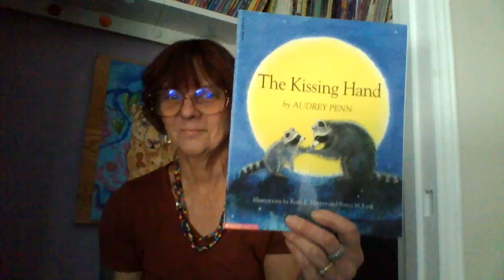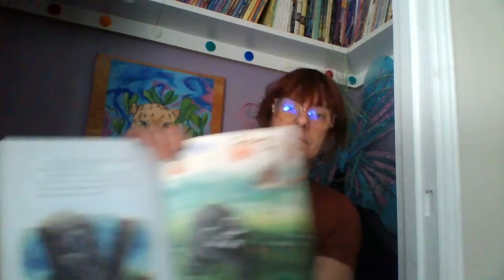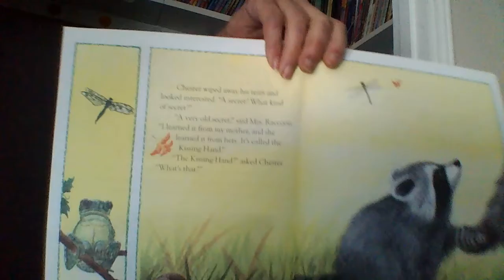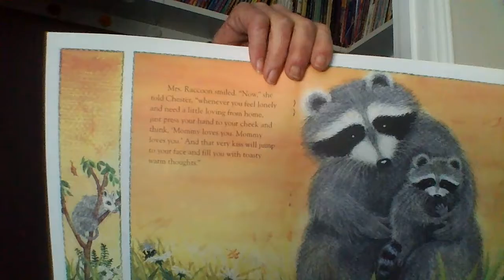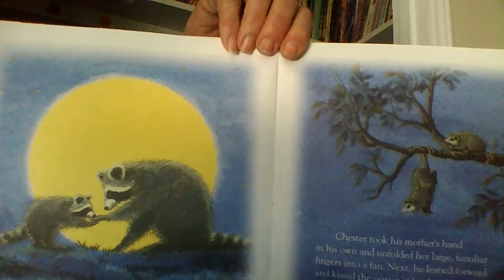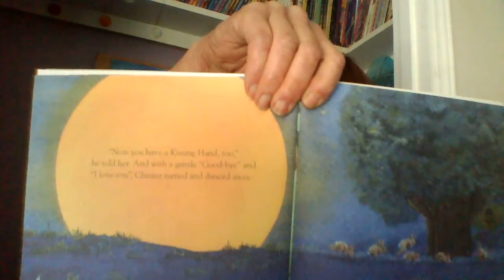The Kissing Hand Read Aloud w/Deb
by Audrey Penn
AR Book Level 2.7
Little raccoon is afraid to start school...but mom has a surefire way to help him feel loved while at school...